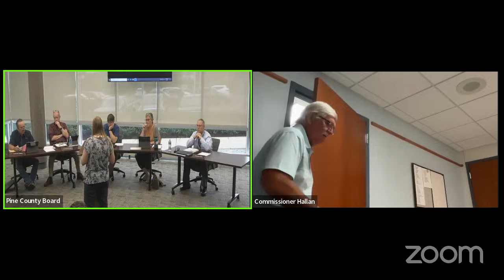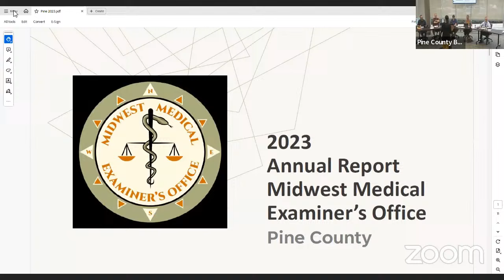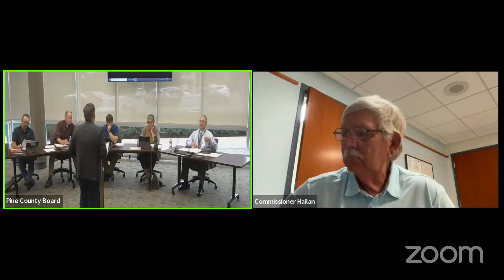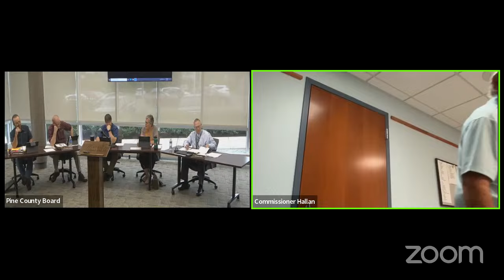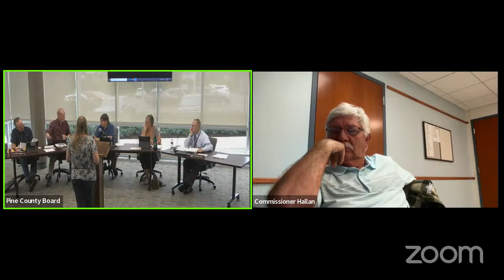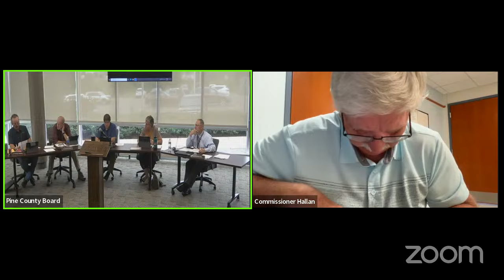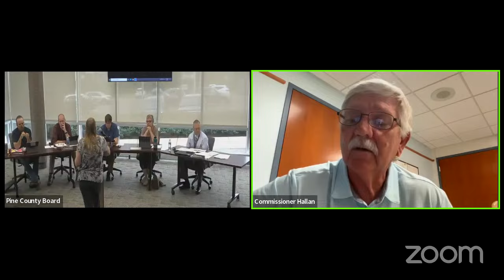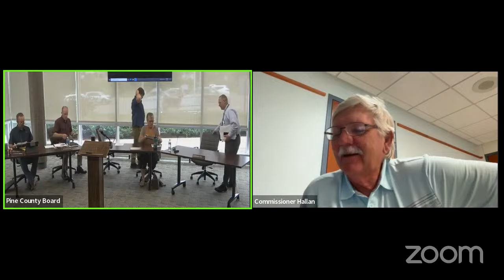Pine County Board Meeting - July 2nd, 2024